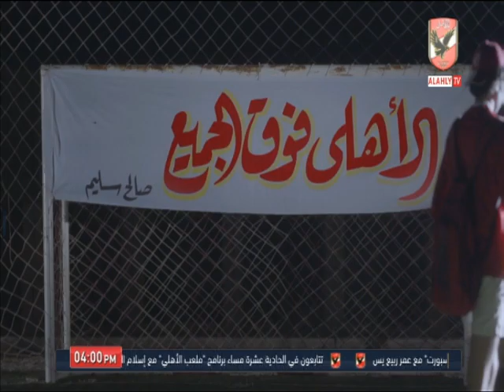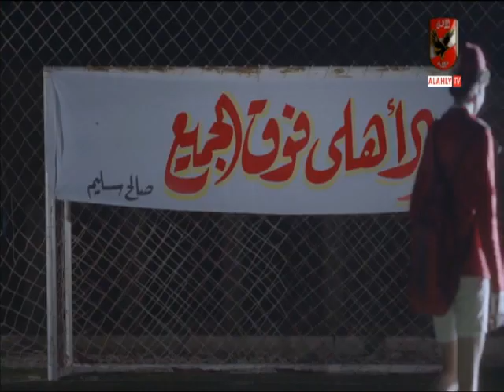حلقة عائلة الأهلى 30-8-2019